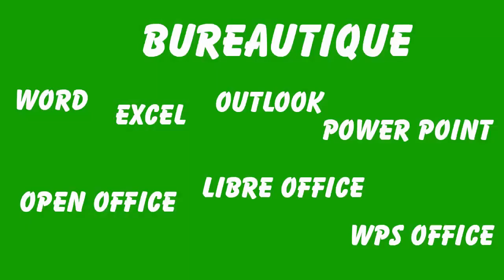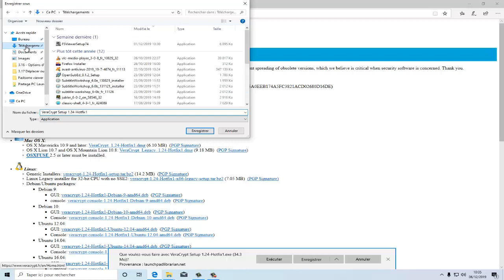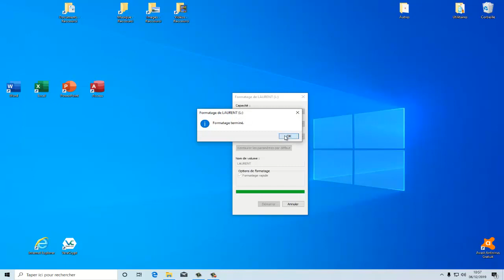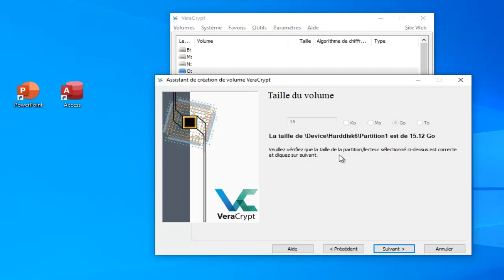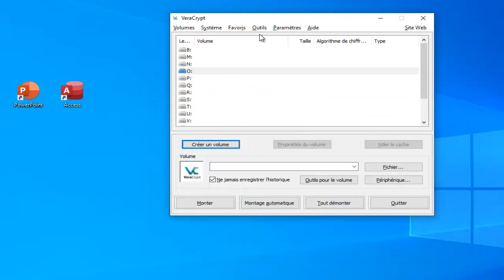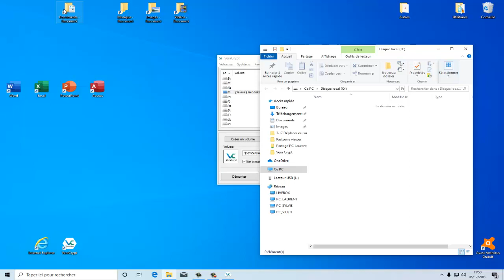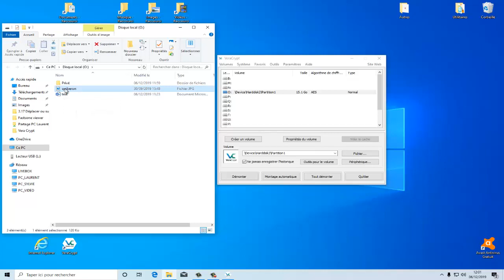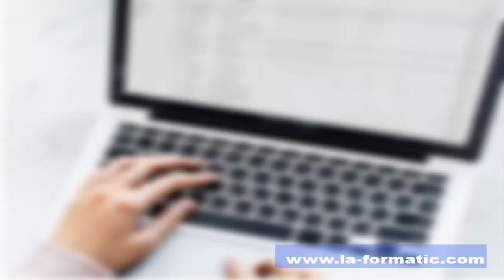Sécurité comment crypter une clef usb ou un disque dur externe ?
Dans cette vidéo, nous allons apprendre à à crypter une clef usb ou un disque dur externe avec le logiciel Veracyrpt